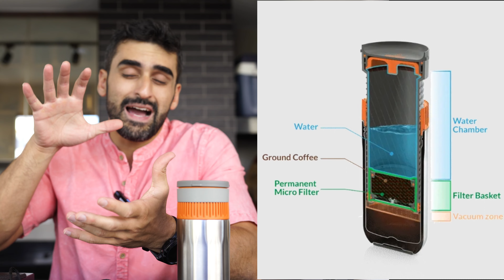[Café] Wacaco Pipamoca - Cafeteira Nômade [Análise e Review]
🗣️ Análise e Review da cafeteira Wacaco Pipamoca

Gráficos MusiCafé: musicafe.squig.link

Equipamentos e acessórios citados:
💲 Wacaco Pipaomka
💲 Timemore Black mirror
💲 Xícara Porto Brasil
💲 Moedor 1Zpresso JXPro

Cupomzão maravilhoso: MUSICAFE10

já conhece o Kuba Disco??
se não, aproveite para conhecer, com cupomzinho exclusivo aqui do MusiCafé:
💲 Cupom exclusivo MusiCafé: MUSICAFE

Ajude o canal MusiCafé e participe do grupo exclusivo de Telegram, sorteios e vídeos exclusivos:

👉Direto ao ponto:
00:00 Introdução
01:05 🛠  Qualidade de construção:
02:50 🛠  FichaTécnica
03:19 🚽  Utilização
09:33 🔊  Resultado na xícara
10:06🧾  Conclusão e recomendação:

O equipamento analisado aqui foi enviado pela marca em troca da minha análise. As opiniões emitidas aqui são minha e a empresa não pediu para dizer nada tendencioso a respeito do produto, aqui são ditas somente as minhas sinceras opiniões.